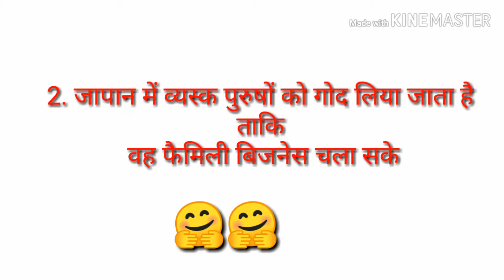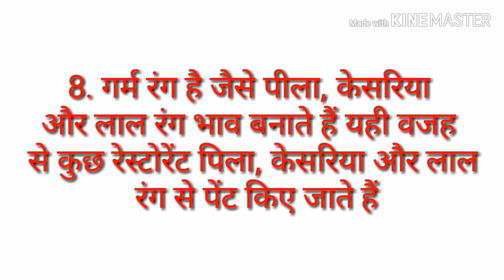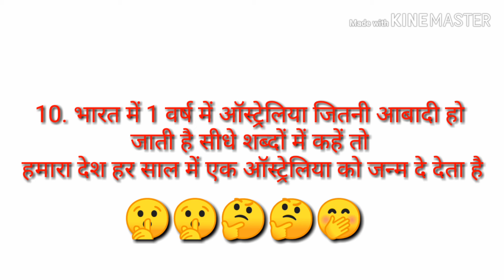Top 10 रोचक तथ्य जो आप नहीं जानते Unbelievable top ten secret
टॉप 10 रोचक तथ्य
 unbelievable
Incredible
on trending
exam study
top ten secret
रोचक तथ्य